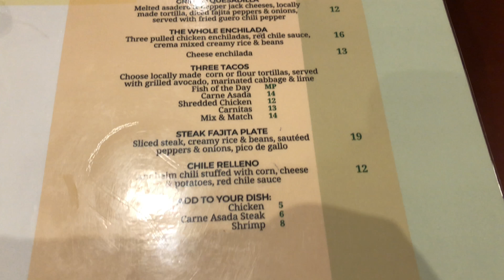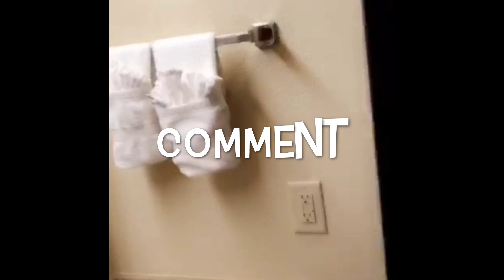Los Angeles to Miami Road Trip - Part 1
Hi guys! This is the first part of our Los Angeles to Miami road trip.  We started in Long Beach, CA and made it all the way to San Antonio, TX with stops in Tucson, AZ and El Paso, TX. We hope you enjoy.